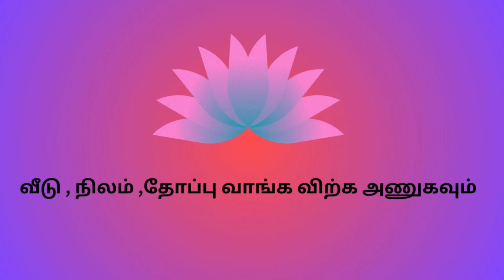பறக்கையில் அழகான வயல் விற்பனைக்கு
Location:Parakkai (Kanniyakumari District)
Land Area:15 Cents
56000 Rs per Cent

விற்பனைக்கு உள்ள
வீடு , மனை, தோப்பு
இலவசமாக
விளம்பரம் செய்ய
எங்கள் சேனலை
தொடர்பு கொள்ளவும்